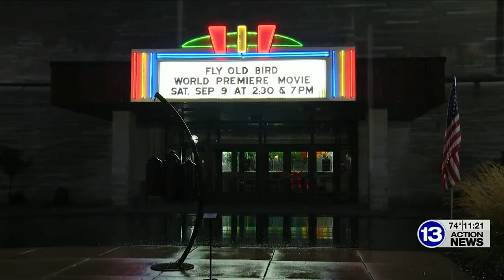"Fly Old Bird" movie to premiere in Tecumseh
"Fly Old Bird: Escape to the Ark" is the third film by father and son duo Alan and Shaun Maki.